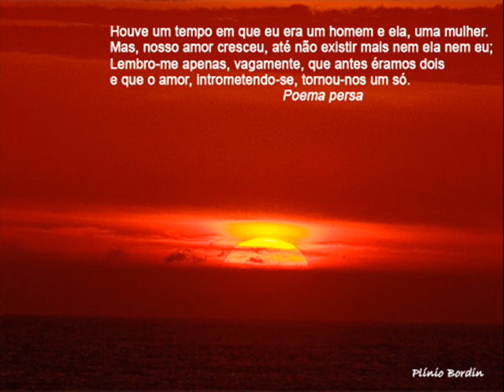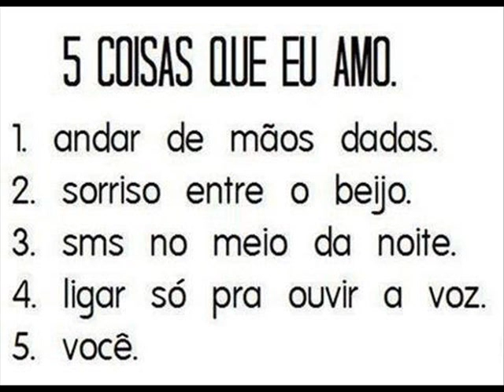fotovideo Dias Melhores Lu Mamede